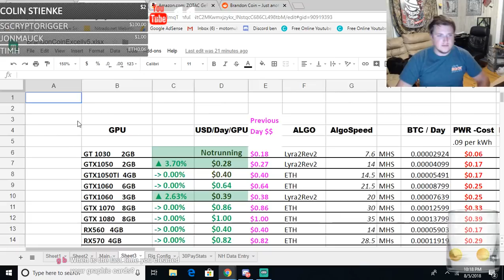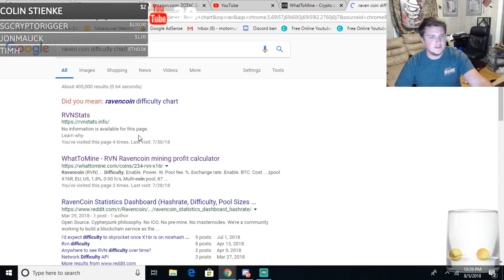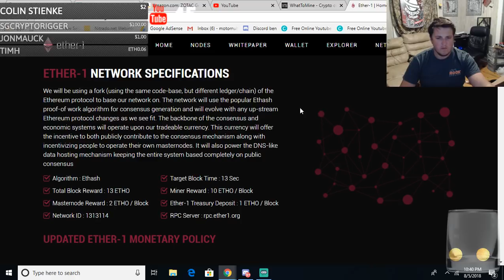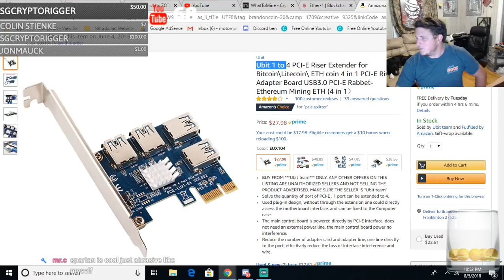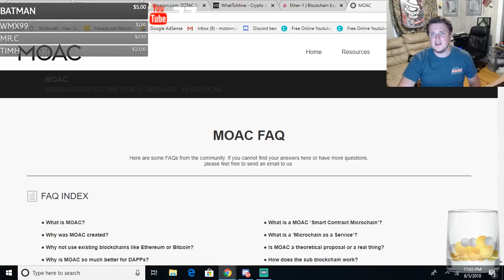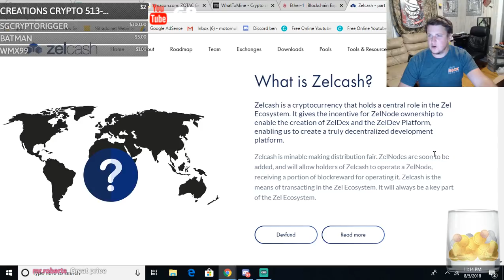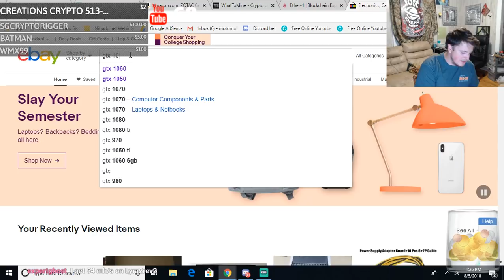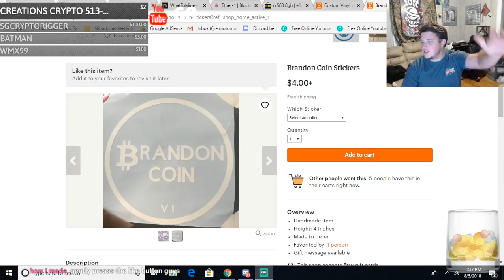Mining with Graphics cards August 2018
Brandoncoin stickers

Ubit 4 splitter

z270 motherboard

If you would like to donate Bitcoin or Hashing power - 3GdXxx6BQe2pzH2rajtJBtP4cLr25mE8rS

Raven Profits up! mining hashrates 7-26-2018